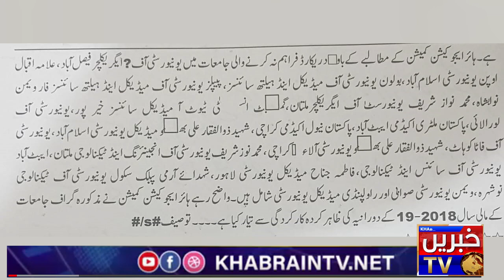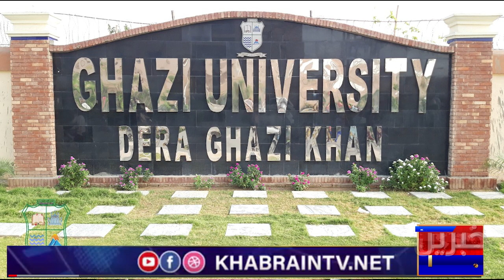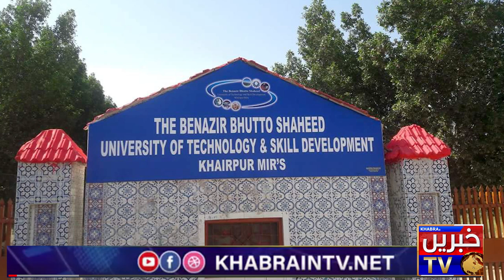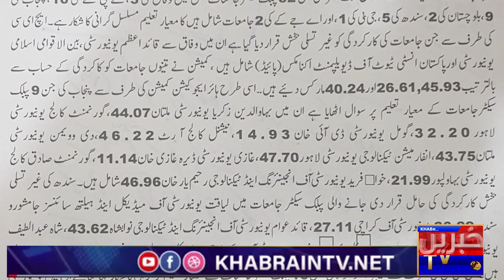Top 10 Universities of Pakistan | Universities Ranking Position | Khabrain Tv Exclusive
Worst  Universities| Universities Ranking | Pakistani Universities Ranking | Khabrain Tv Exclusive

zain